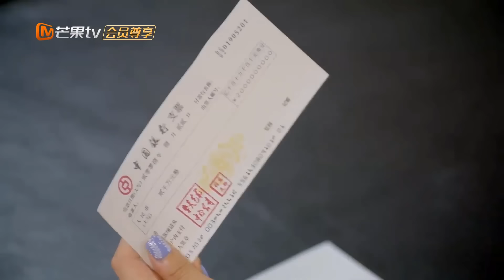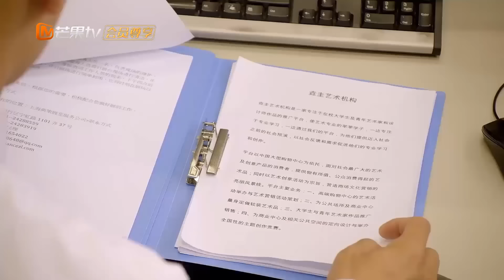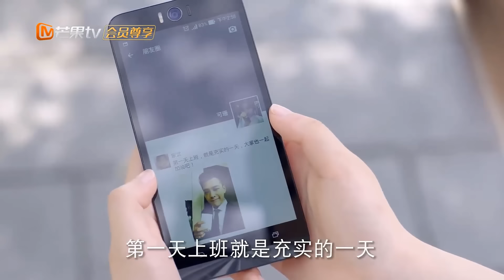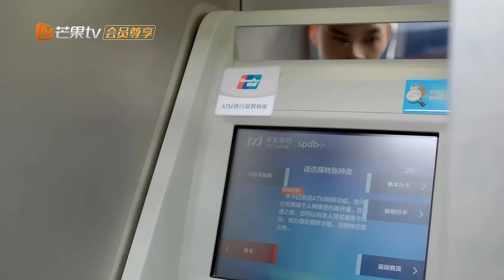RUNG ĐỘNG KHI BÊN EM - Tập 21 | Phim Bộ Ngôn Tình Trung Quốc Hấp Dẫn | MangoTV Vietnam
✤ Đạo diễn: Thẩm Di
✤ Diễn viên: Hồ Vũ Uy, Hám Thanh Tử, Hồng Nghiêu
✤ RUNG ĐỘNG KHI BÊN EM (Khoảnh Khắc Con Tim Rung Động) kể về nhà nghệ thuật hoàn mĩ Đào Vũ Phi, tính cách hướng nội, mẫn cảm tinh tế, lúc nào cũng lạnh lùng. Chỉ có Lý Thần Âm (do Hám Thanh Tử vào vai) không sợ trời đất, một mực công chí mới dàn dần cảm hoá được anh. Câu chuyện bắt đầu từ lúc Đào Vũ Phi và Lý Thần Âm học đại học. Lúc học ngành mĩ thuật, hai người từ lúc sinh hoạt trong một nhóm học tập trờ thành oan gia. Nhưng Vũ Phi vì theo đuổi sự thành công nghệ thuật đã xuất ngoại rèn luyện. Hi sinh sự rung động của anh với Thần Âm. Nhưng thần tình yêu đã để Khưu Gia Vũ một ngôi sao bóng rổ luôn ở bên cạnh bảo vệ Thần Âm. 7 năm sau Vũ Phi trở thành một nhà Nghệ thuật Quốc tế. Thần  m trở thành chuyên viên phụ trách giám sát của một phòng mĩ thuật. Hai người gặp lại nhau trong một cuộc triển lãm, không gian thời gian thay đổi, con tim vẫn nhói đau.